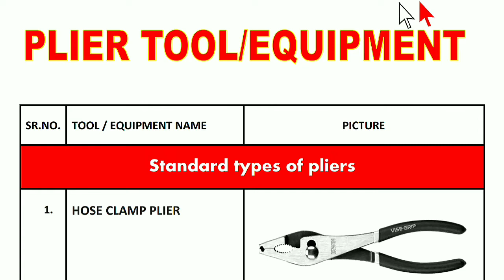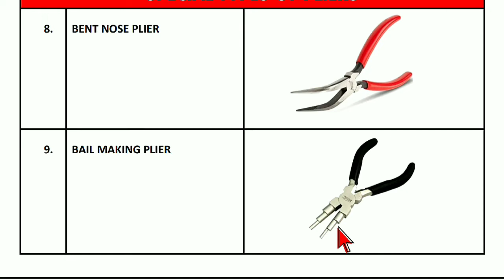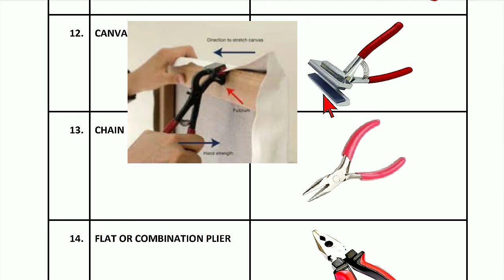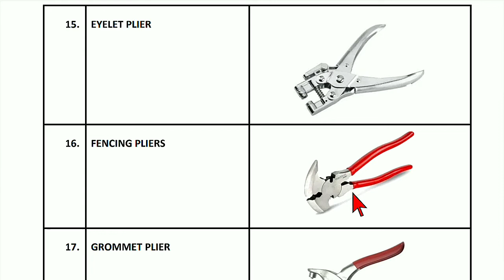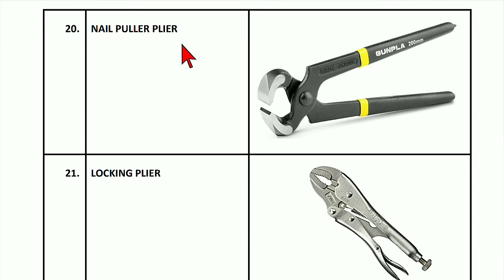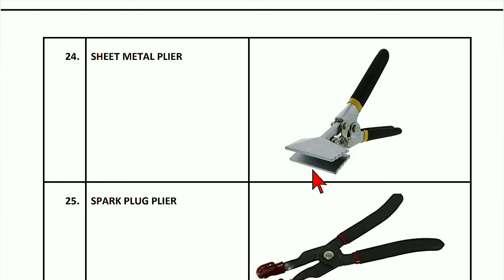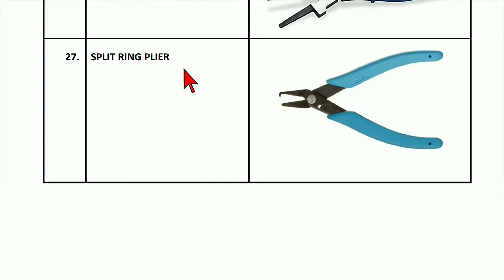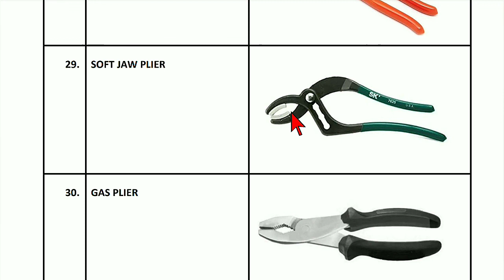Special purpose pliers, part-2, types of plier with their uses in hindi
Plier part-2 l Plier tool l Types of plier l Types of pliers and their uses in hindi l standard purpose plier l special purpose plier l bent nose plier l bail making plier l brake making l brake spring plier  l battery plier l canvas plier l chain nose plier l flat plier l combination plier l flat or combination plier l eyelet plier l fencing plier l grommet plier l jose grip plier l linesman plier l nail puller plier locking plier l piston ring plier l running plier l sheet metal plier l spark plug plier l welding plier l split ring plier l oil filter plier l soft jaw plier l gas plier  l different types of pliers l Tools name with photo l pliers for electrical engineering l pliers for mechanical engineering.

Types of plier
types of Plier
plier ke prakar
plier kitne prakar ke hote hain
plier kitne prakar ke hote hai
standard purpose plier
special purpose plier
Types of pliers
hose clamp plier
crimping plier
long nose plier
diagonal plier
slip joint plier
snap ring plier
tong and groove plier
bent nose plier
bail making plier
brake making
brake spring plier
battery plier
canvas plier
chain nose plier
flat plier
combination plier
flat or combination plier
eyelet plier
fencing plier
grommet plier
jose grip plier
linesman plier
nail puller plier
locking plier
piston ring plier
running plier
sheet metal plier
spark plug plier
welding plier
split ring plier
oil filter plier
soft jaw plier
gas plier
holding tools
pliers
plier tool
electrical pliers
plier used in electrical
pliers for electrical engineering
pliers for mechanical engineering
Fitter tools name with picture
Plier tool
plier tool
different types of pliers
Tools name with photo